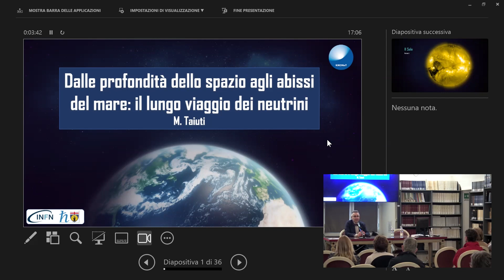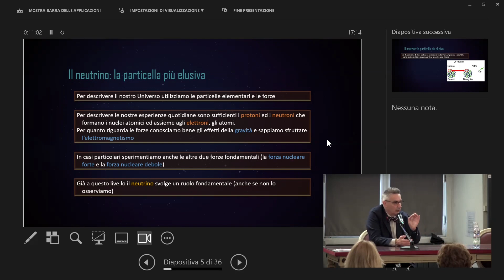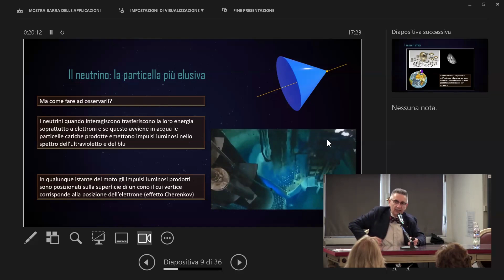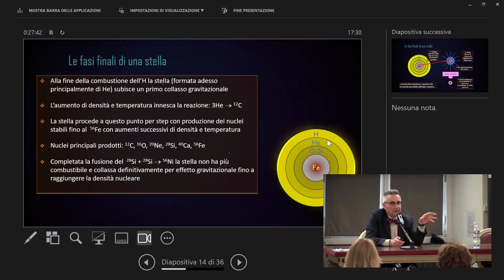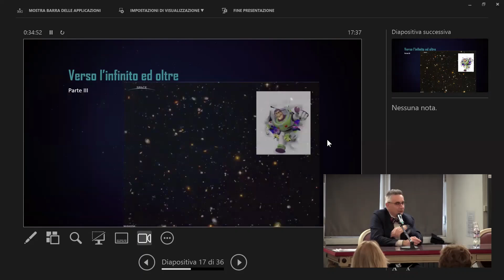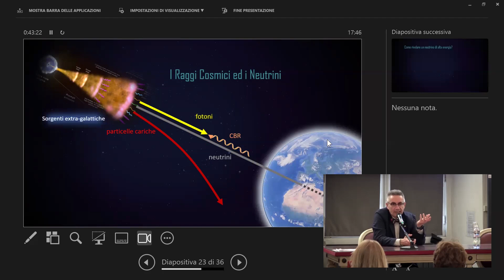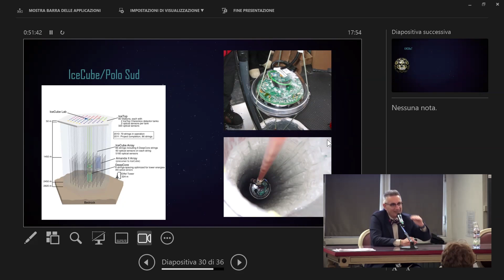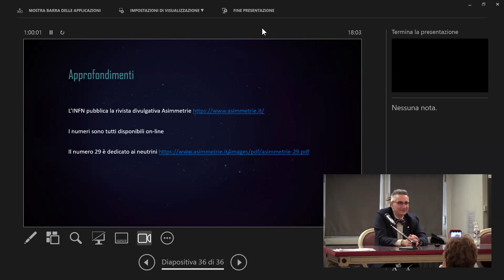05-20-2024 /// Dalle profondità dello spazio agli abissi del mare: il lungo viaggio dei neutrini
Conferenza di Mauro Turati